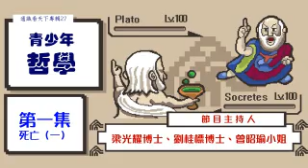青少年哲學：死亡（一）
【人文網台節目：通識看天下專輯二十七】
青少年哲學
第一集：死亡（一）
主持：
梁光耀博士（香港大學專業進修學院講師）
劉桂標博士（香港人文學會理事長、中大哲學系兼任助理教授）
曾昭瑜小姐（兒童哲學、普及哲學教育工作者）
本集簡介：
三位主持就死亡的問題，各自表述，特別側重於死後生命的討論。